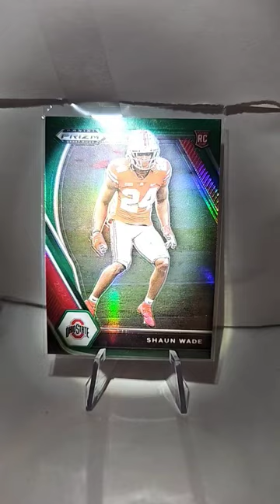Shaun Wade Prizm Draft Picks 2021